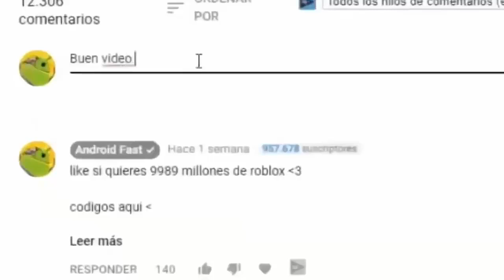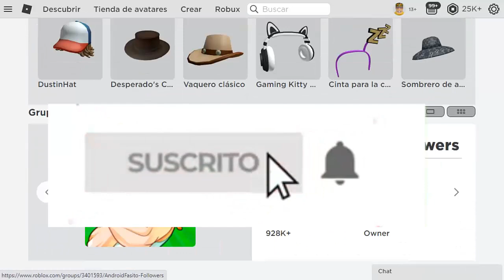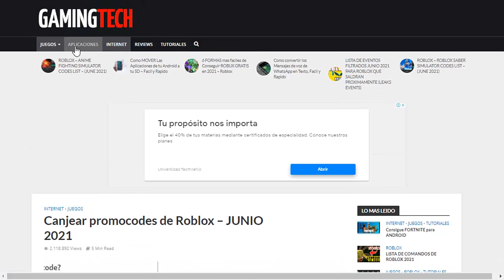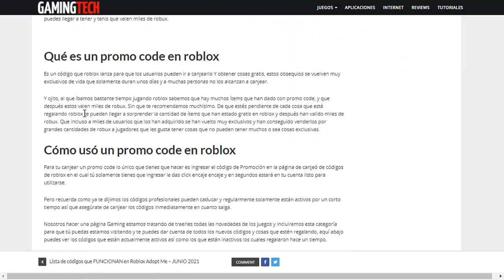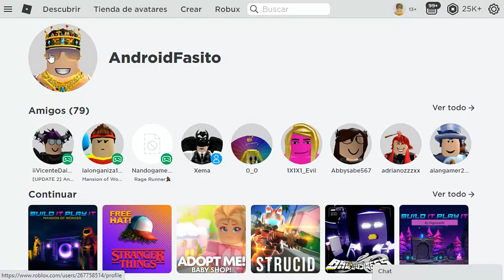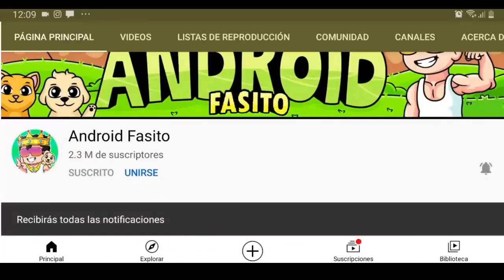🤑 SALIO! NUEVO PROMOCODE DE ROBLOX! Consigue Gratis CABEZA PEJAJOSA Y MAS!!(Promocodes Funcionando)